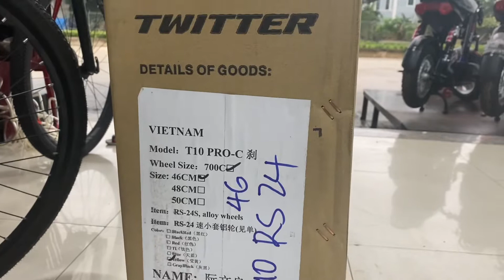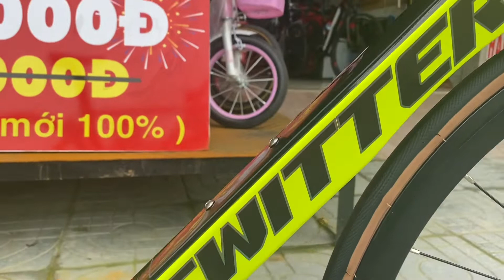Xe Đạp Đua Twitter T10 pro Rs24 full Carbon 18K | Bản Hiếm Nhất Năm 2021 Bán Tại Ninh Bình